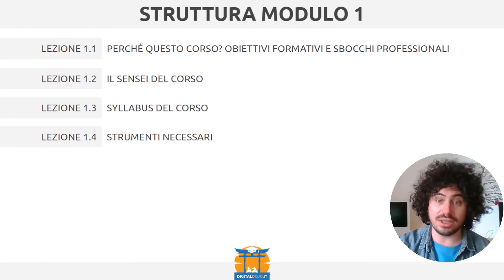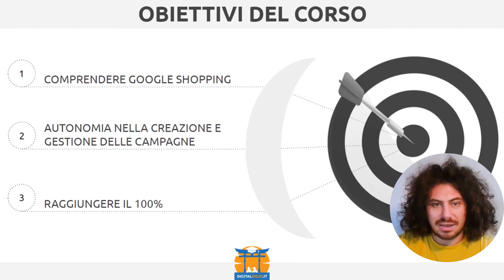Google Shopping ADS - Perchè questo corso, obiettivi e sbocchi professionali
GOOGLE SHOPPING DA 0 A 100 È IL CORSO GIUSTO PER TE, SE:
Vuoi imparare a creare campagne performanti in Google Shopping
Ti piacerebbe saper segmentare i prodotti della campagna in modo più efficiente
Conosci già Google Ads e vuoi migliorare le tue conoscenze di Google Shopping
Stai cercando un corso pratico con esempi concreti di campagne
Vuoi imparare a scegliere il bidding e il budget migliori
Il tuo scopo è saper creare campagne Smart e poterle alternare con successo con quelle Standard.
Se ti ritrovi in almeno uno di questi punti… allora questo è il corso che fa per te!

- GOOGLE ADS
- SPECIALIST
- GOOGLE SHOPPING
- SPECIALIST

Google Shopping da 0 a 100 si rivolge agli aspiranti Google Ads Specialists che vogliono diventare professionisti di Google Shopping.

Se vuoi essere cintura nera di Google Shopping per promuovere prodotti su Google attraverso campagne efficaci, questo è il corso che fa per te.

Segui il corso completo: Google Shopping da 0 a 100 di Fabio Antichi